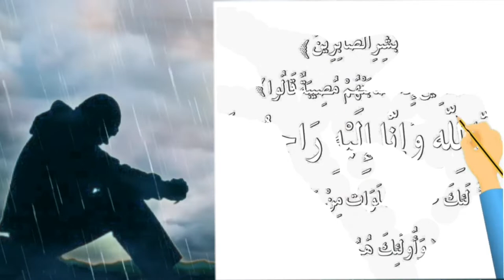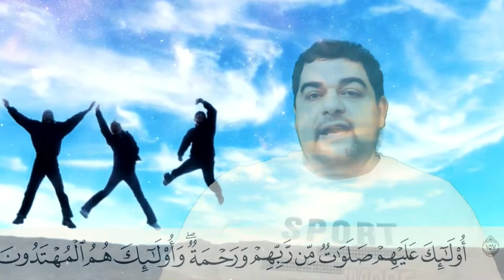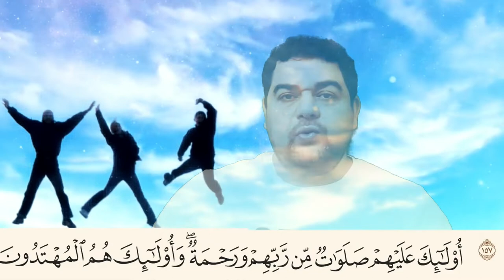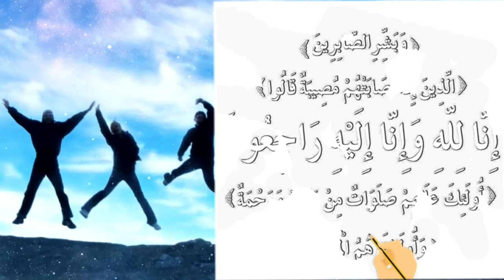تفسير سورة البقرة ١٥٧: أولئك عليهم صلوات من ربهم ورحمة ۖ وأولئك هم المهتدون...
التفسير الميسر : أولئك الصابرون لهم ثناء من ربهم ورحمة عظيمة منه سبحانه، وأولئك هم المهتدون إلى الرشاد.

السعدى : أُولَٰئِكَ عَلَيْهِمْ صَلَوَاتٌ مِّن رَّبِّهِمْ وَرَحْمَةٌ ۖ وَأُولَٰئِكَ هُمُ الْمُهْتَدُونَ
{ أُولَئِكَ } الموصوفون بالصبر المذكور { عَلَيْهِمْ صَلَوَاتٌ مِنْ رَبِّهِمْ } أي: ثناء وتنويه بحالهم { وَرَحْمَةٌ } عظيمة، ومن رحمته إياهم, أن وفقهم للصبر الذي ينالون به كمال الأجر، { وَأُولَئِكَ هُمُ الْمُهْتَدُونَ } الذين عرفوا الحق, وهو في هذا الموضع, علمهم بأنهم لله, وأنهم إليه راجعون, وعملوا به وهو هنا صبرهم لله. ودلت هذه الآية, على أن من لم يصبر, فله ضد ما لهم, فحصل له الذم من الله, والعقوبة, والضلال والخسار، فما أعظم الفرق بين الفريقين وما أقل تعب الصابرين, وأعظم عناء الجازعين، فقد اشتملت هاتان الآيتان على توطين النفوس على المصائب قبل وقوعها, لتخف وتسهل, إذا وقعت، وبيان ما تقابل به, إذا وقعت, وهو الصبر، وبيان ما يعين على الصبر, وما للصابر من الأجر، ويعلم حال غير الصابر, بضد حال الصابر. وأن هذا الابتلاء والامتحان, سنة الله التي قد خلت, ولن تجد لسنة الله تبديلا، وبيان أنواع المصائب.